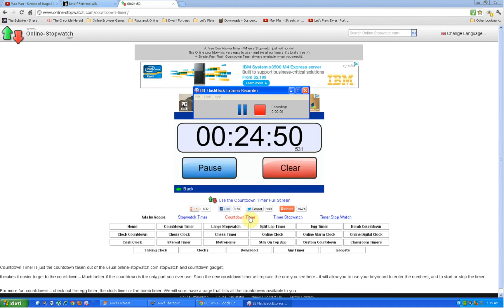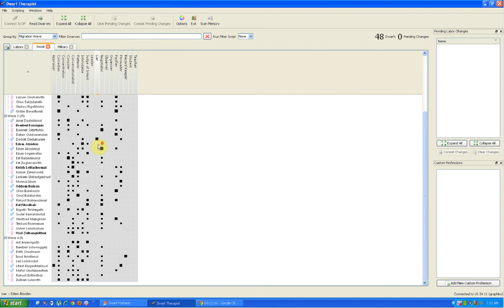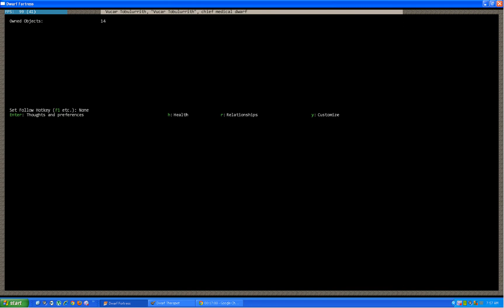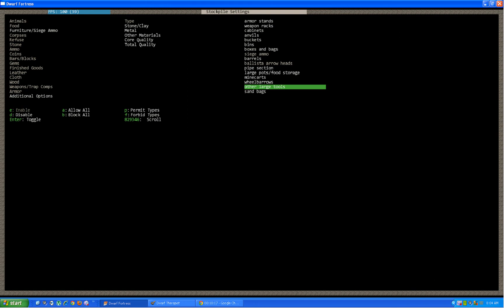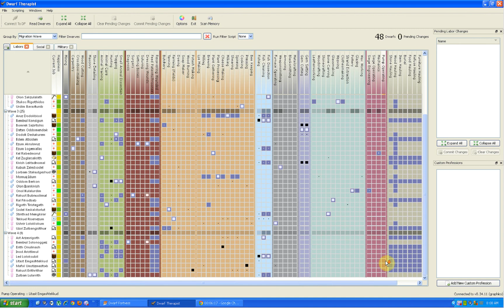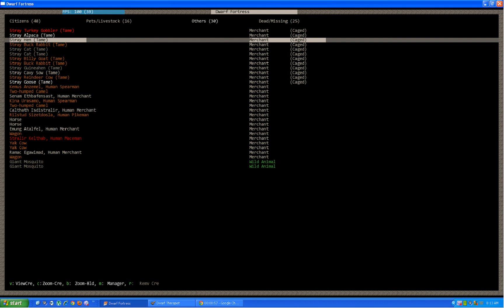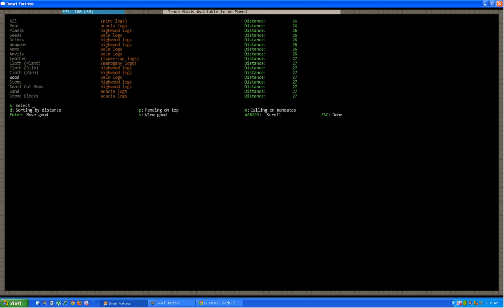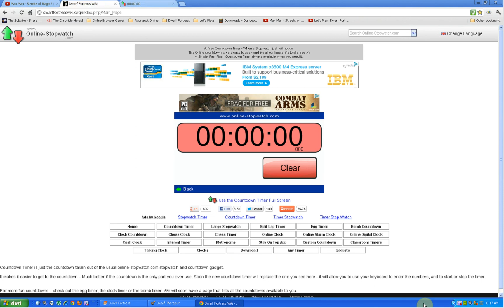Let's Play DF: Exterior of the Fort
The Exterior of my Fort is designated as I lay down the Channel orders for my Miner's to mine out the ditch. A Bridge is finally build on the inside of my Fortress as well as many rooms are mined out inside. Next episode I'll probably have the game paused as I catch up things.